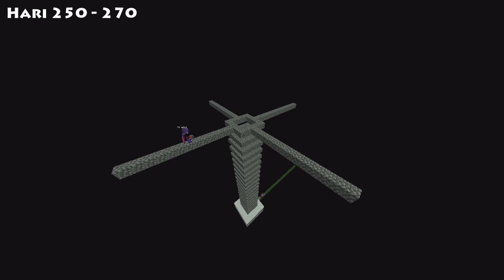300 Hari di Minecraft tapi Jungle Only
300 Hari di Minecraft tapi Jungle Only

Lanjut Nggak?

Spesifikasi Laptop :
Type LENOVO Ideapad 320
Geforce 920mx

Selamat menikmati!!

Other tag:
Minecraft survival series indonesia
Minecraft map showcase indonesia
Minecraft mod showcase indonesia
Minecraft Java
Minecraft pocket edition
Minecraft snapshot
Minecraft Terbaru
Minecraft Addon
Minecraft Survival Indonesia
Minecraft 100 hari di Desert only
100 Hari di Minecraft
100 Hari di Minecraft tapi Cave Only
100 Hari di Minecraft Jungle Only
Minecraft Terbaru
100 hari di Minecraft tapi  Desert only